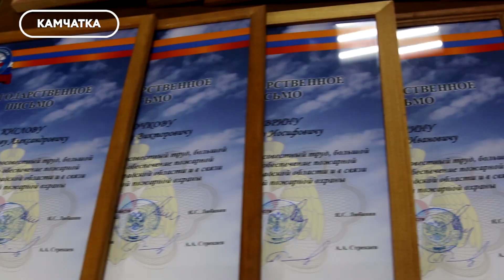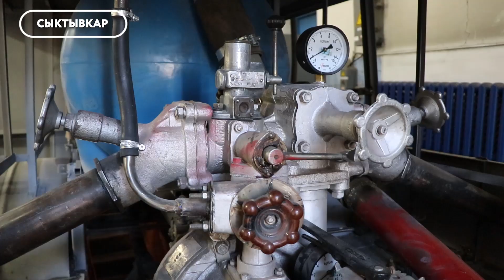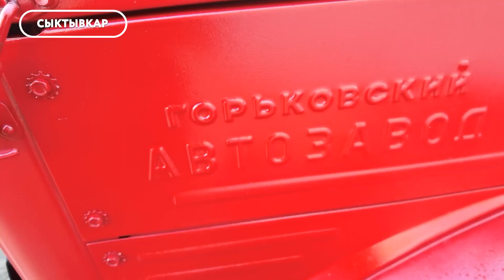Хорошие новости от МЧС России 29 апреля 2022 | С Днём пожарной охраны!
🔥У нас для вас опять хорошие новости!

👨‍🚒30 апреля отмечается День пожарной охраны России, и в этом выпуске своими воспоминаниями о ликвидации пожаров поделятся ветераны – огнеборцы. Также вы узнаете, как провожают пожарных на заслуженный отдых.

🔸Особый трепет у ветеранов и любителей истории вызывает пожарная техника. В Сыктывкаре огнеборцы реконструировали пожарный автомобиль – теперь «железный ветеран» ПМГ-36 будет участвовать в выставках и городских мероприятиях.

И в конце выпуска талисман петербургских пожарных Лев Елисей приглашает всех в уникальный музей пожарной охраны. В городе на Неве собрана большая коллекция предметов, техники и документов, посвященных истории становления и развития пожарной охраны в нашей стране.

🚨Поздравляем вас с наступающим Днем пожарной охраны России, желаем хороших выходных!

И пусть новости будут только хорошими!